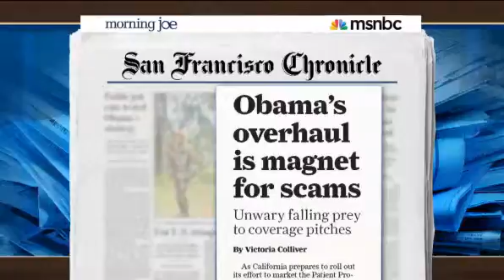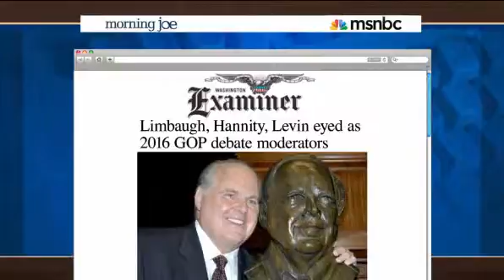Obama's health care law hangs in balance